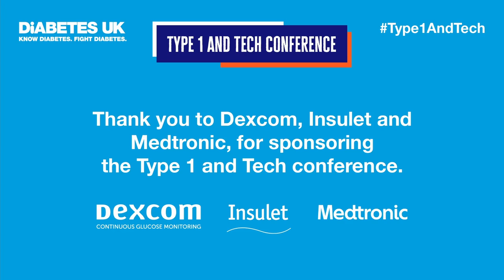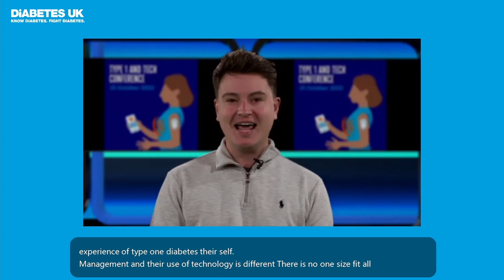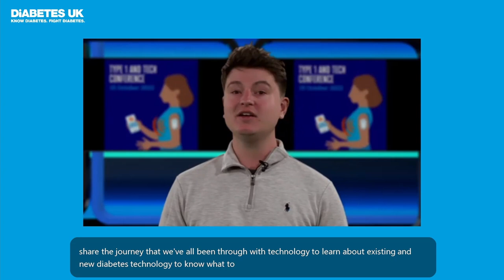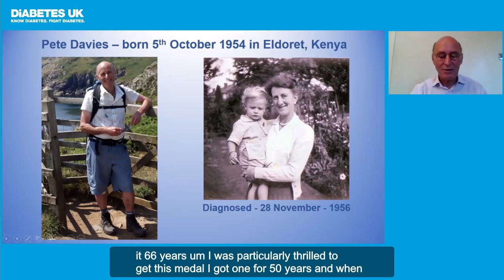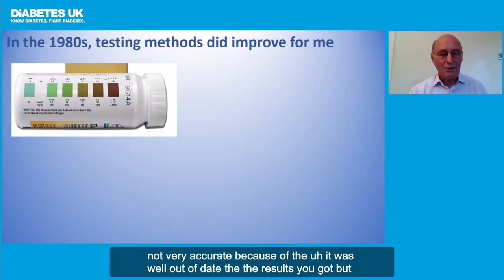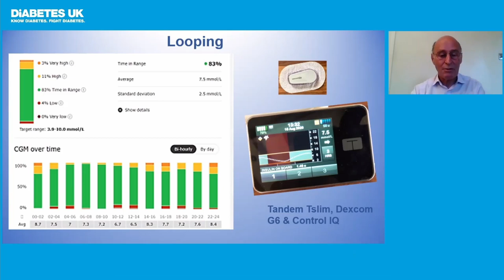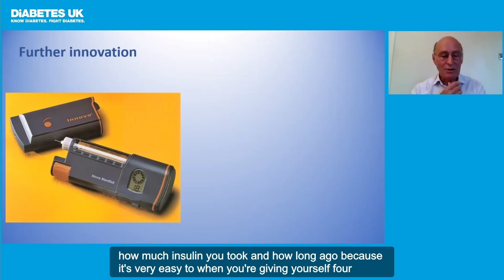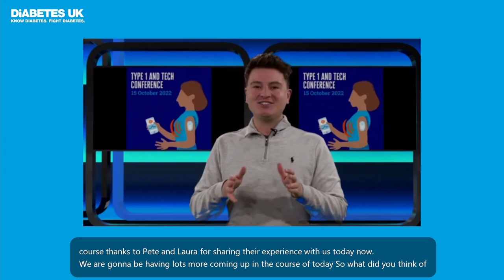Tech history & evolution | Peter Davies | Type 1 & Tech Conference 2022 | Diabetes UK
After a warm introduction from our host, TV presenter Jamie Lowe, Pete Davies joined us at the Type 1 & Tech conference this year to talk about the history and evolution of tech. Pete was diagnosed with type 1 diabetes in November 1956 - so he's seen first-hand how diabetes tech and equipment has evolved over more than 60 years.

Thanks to Dexcom, Insulet and Medtronic for sponsoring this event, as we couldn’t have put this event on for free without them.

Sign up to our newsletter to keep up to date with future events like this